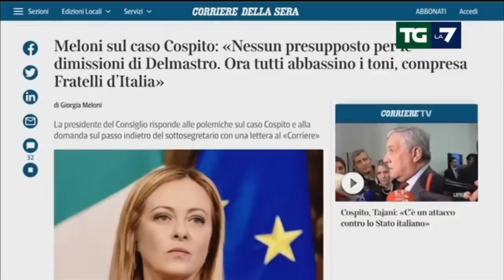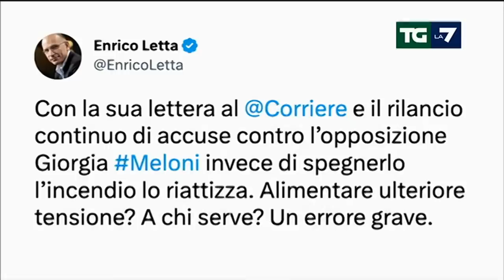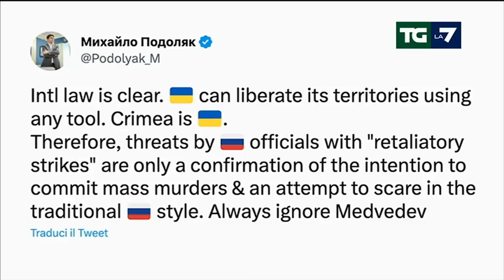Edizione delle ore 20.00 del 04/02/2023